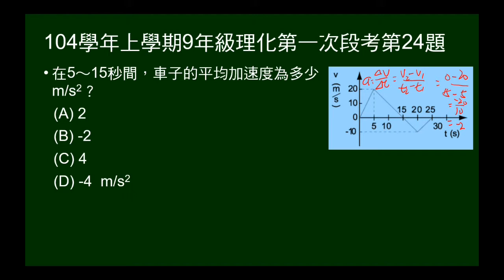104學年上9年級理化一段第24題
給V-t圖，問在5～15秒間，車子的平均加速度為多少？